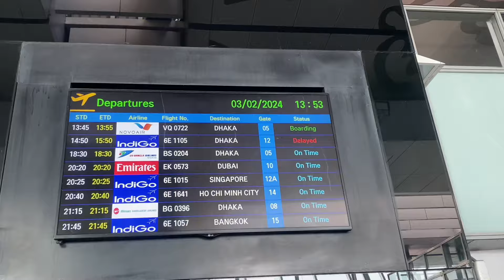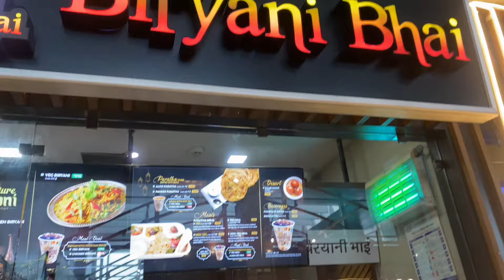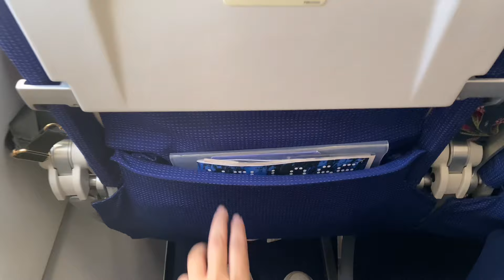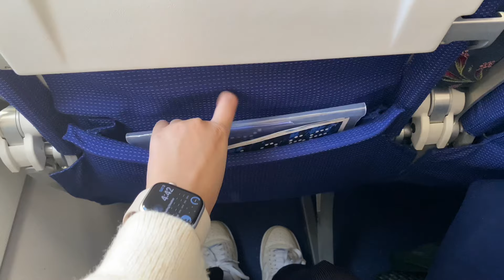Kolkata to Dhaka 🇮🇳🇧🇩 | Indigo Airlines | Vlog - 35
+ SOCIALS ✨

🎶 Track Info:

Musician: Official Sound Studio

Musician : kosukekawaguchi

***ANTI-PIRACY WARNING ***
This content is Copyright to Anika Haque ! Legal action will be taken against those who violate the copyright of the following material presented!

And don’t forget to like the bell icon 🔔